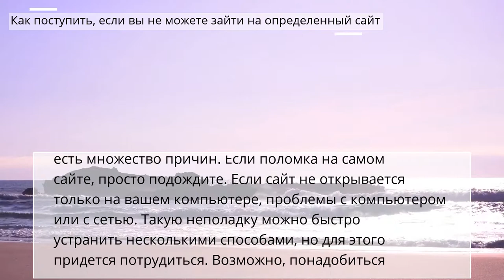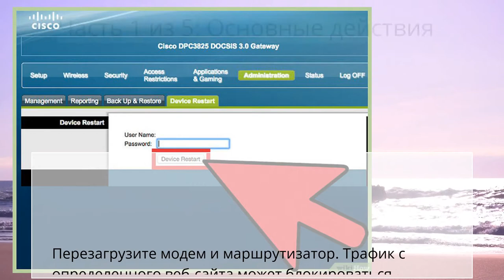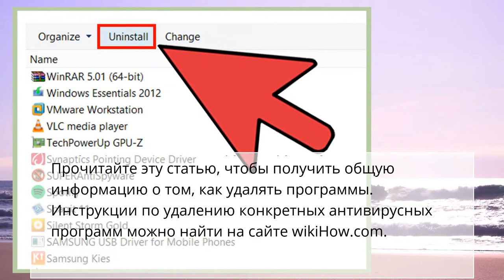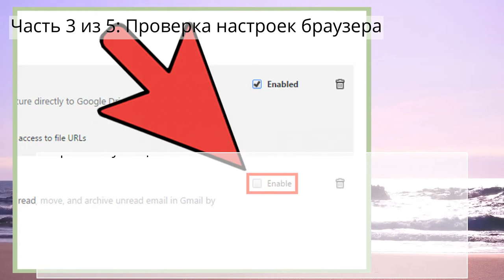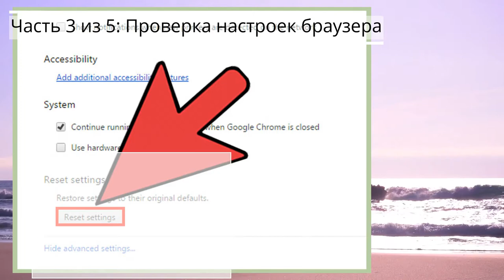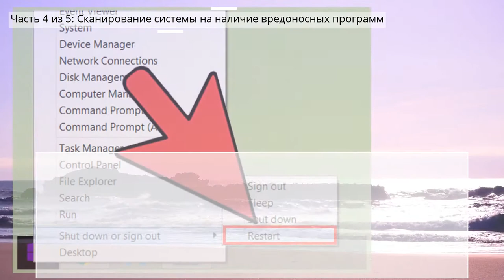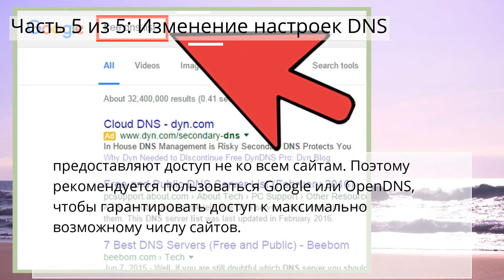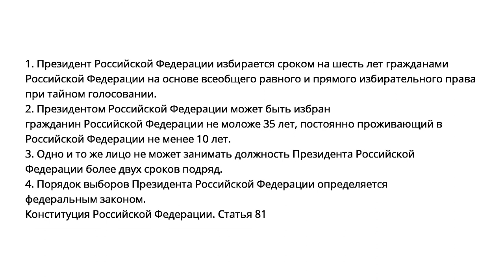Как поступить, если вы не можете зайти на определенный сайт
Часть 1 из 5: Основные действия

Часть 2 из 5: Проверка антивирусного программного обеспечения

Часть 3 из 5: Проверка настроек браузера

Часть 4 из 5: Сканирование системы на наличие вредоносных программ

Часть 5 из 5: Изменение настроек DNS